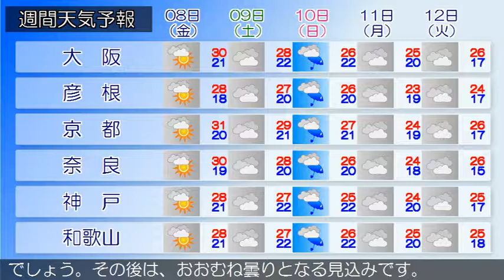2018/06/06 近畿地方の天気予報 朝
近畿地方は、低気圧や前線の影響で雨が降っています。今日の近畿地方は、低気圧や前線の影響でおおむね雨となり、南部を中心に雷を伴い激しく降る所がある見込みです。明日の近畿地方は、気圧の谷や湿った空気の影響で明け方にかけて雨が降るでしょう。その後は、おおむね曇りとなる見込みです。